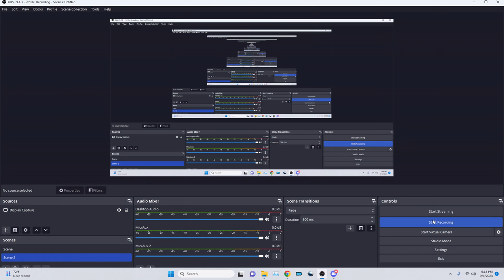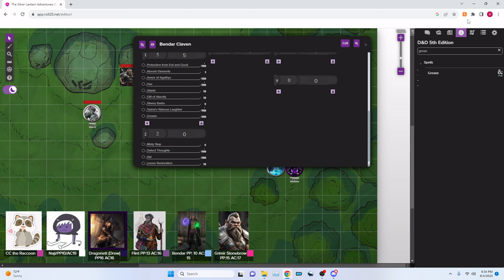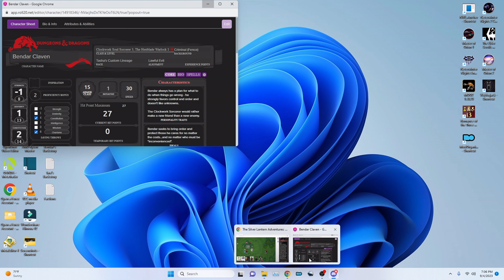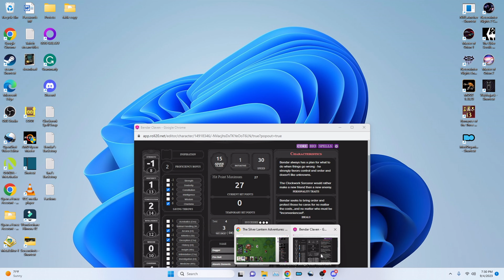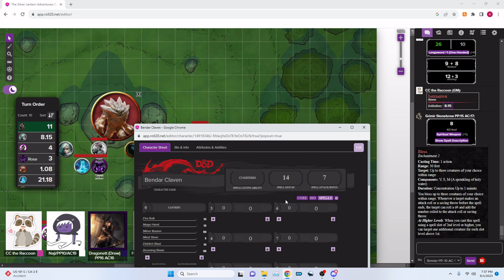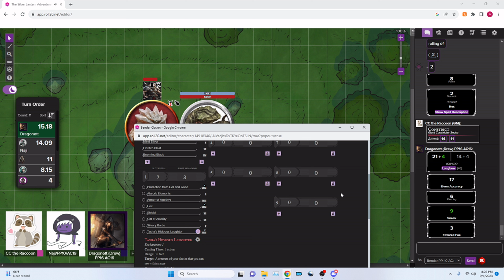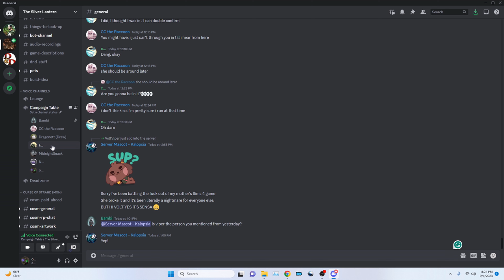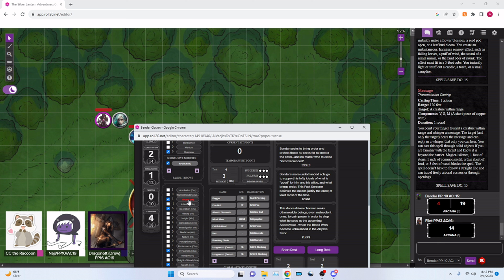Surviving The Curse of Strahd #13 - Adventures of "The Misfits"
Adventurers are mysteriously drawn to the realm of Barovia which is surrounded by deadly fog and ruled by the vampire wizard Strahd von Zarovich. This gothic horror adventure takes the players on a course through Barovia that culminates with a vampire hunt inside Castle Ravenloft.